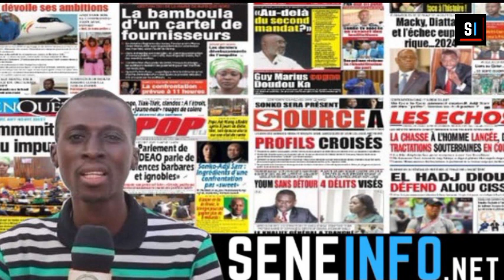Revue De Presse Wolof - Vendredi 09 Décembre 2022 - Seneinfo International